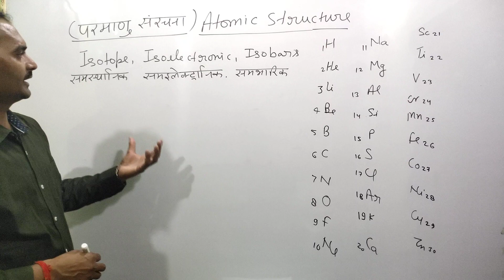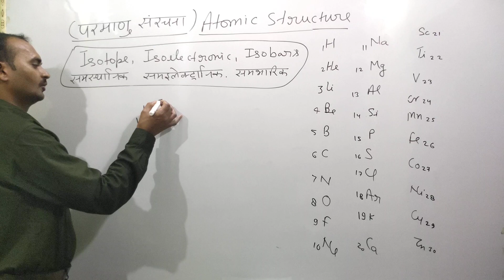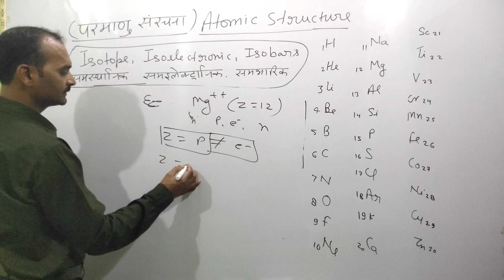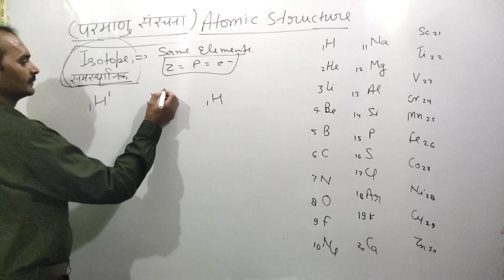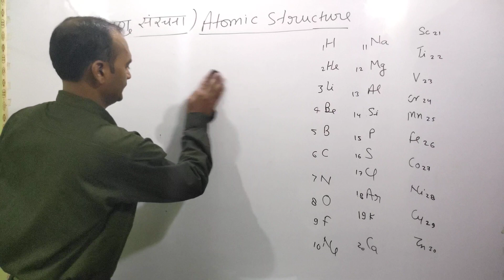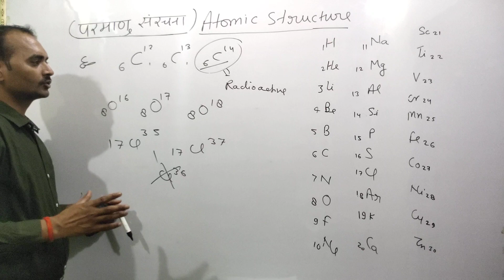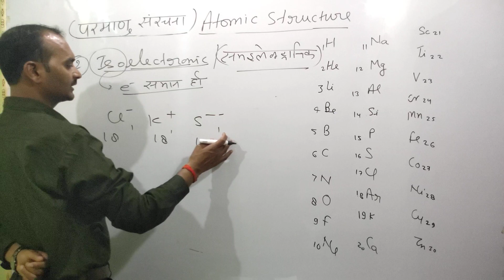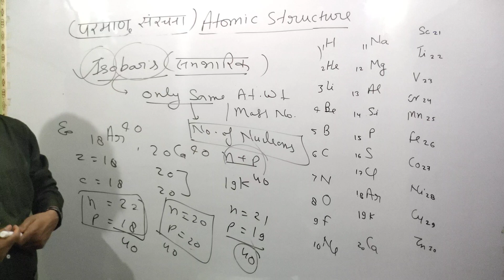Atomic structure class 11|| isotopes,isoelectronic,isobar for ICAR,BHU ,BCECE Agriculture entrance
Hii